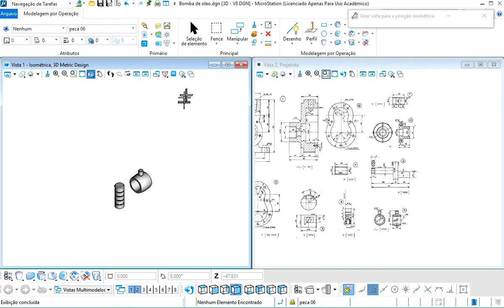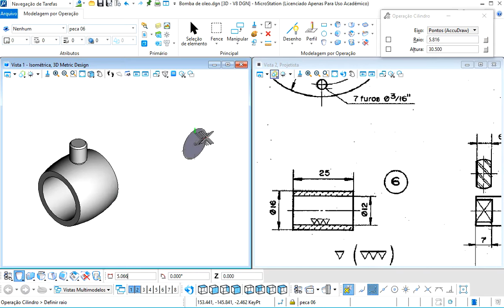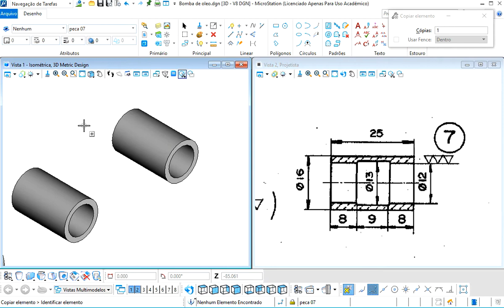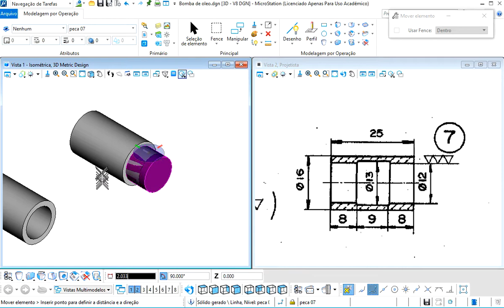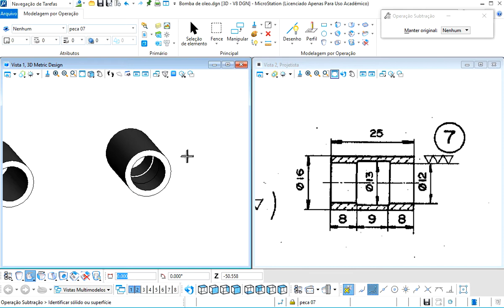Tutorial Bomba de oleo V06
Sexto video do tutorial de modelagem de uma bomba de óleo em 3D usando MicroStation. No final teremos animação do sistema mostrando seu funcionamento